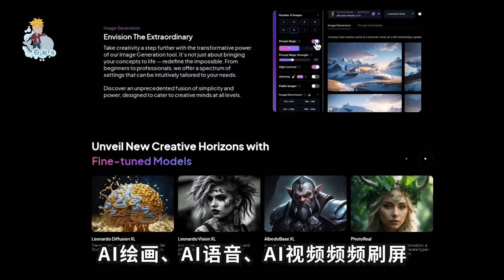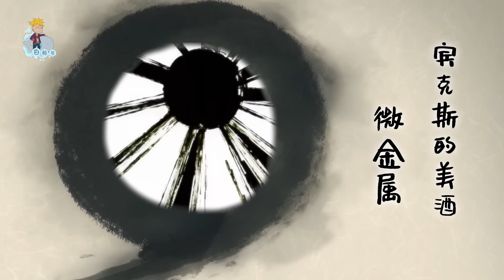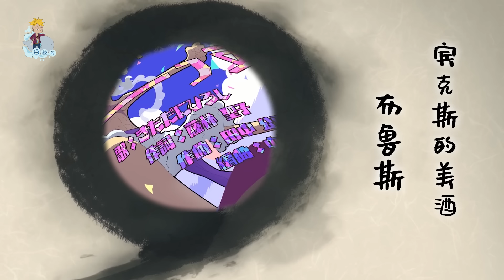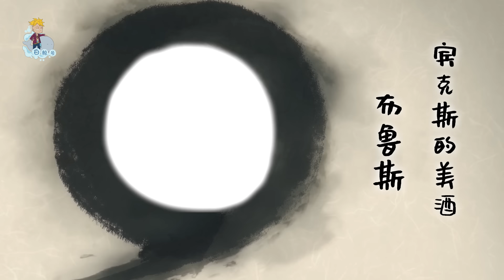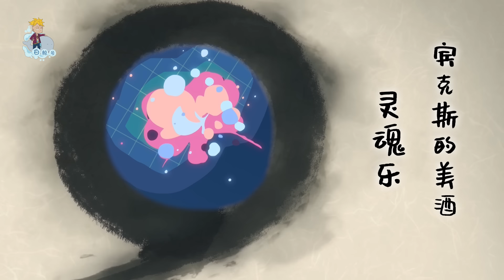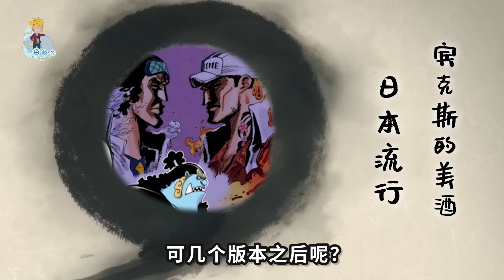海賊王神曲AI爆改！《賓克斯的美酒》的8種風格！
圖片來源說明：
視頻內容及封面使用的圖片素材來自於網絡搜集，素材不作為商業用途，版權歸屬於原創作者，僅供交流學習，部分圖片來源無法考證，如有問題請務必直接與我聯系！